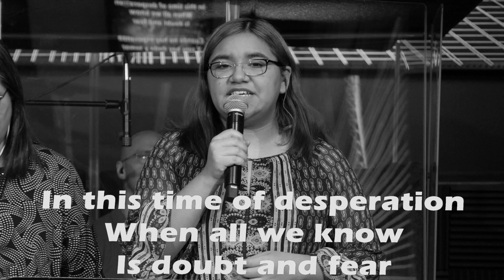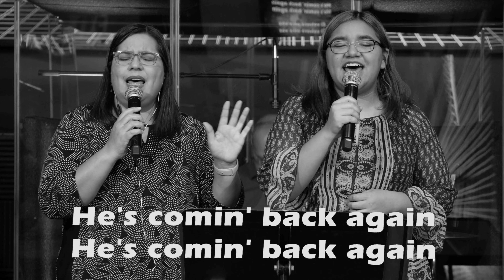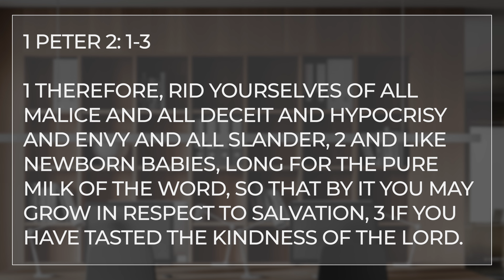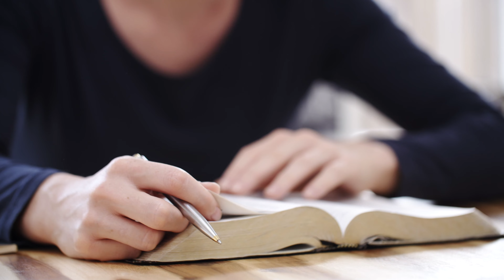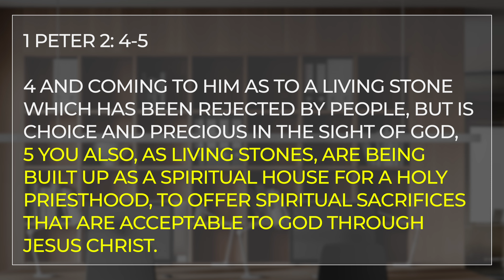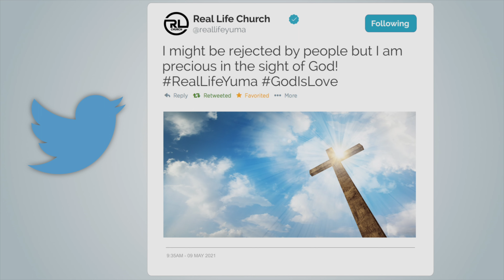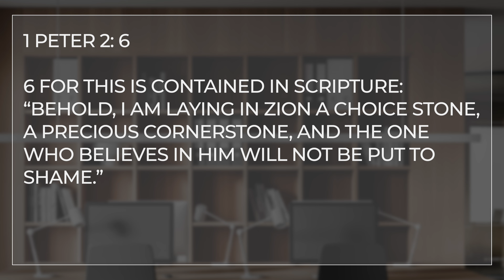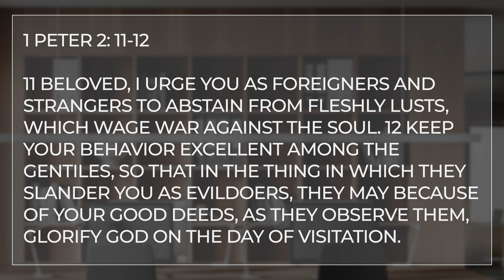Real Life Church Online 05/09/21 10:30AM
Pastor Bob host the newest sermon series:

1 Peter | Real Life in Difficult Times: Chosen By God

Real Life Church exists to lead our community to real life transformation found only in Jesus.